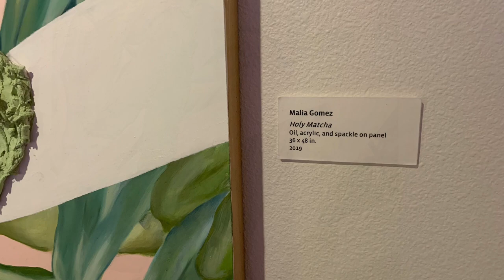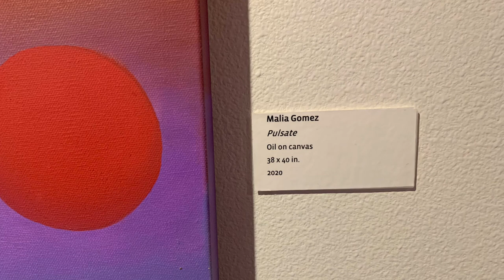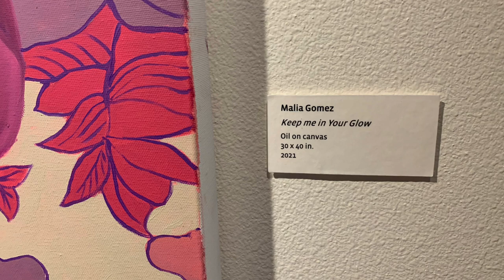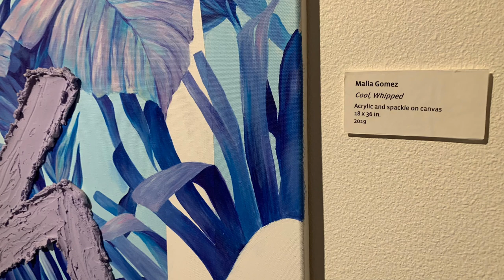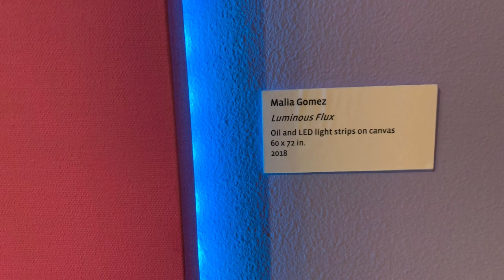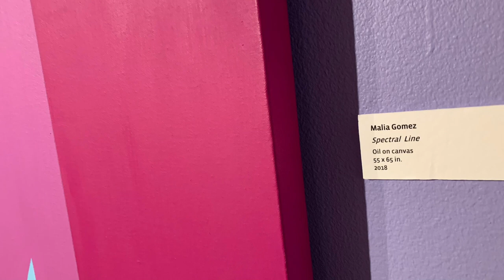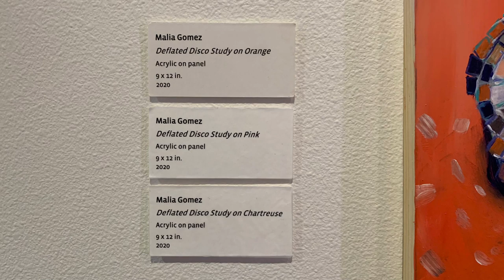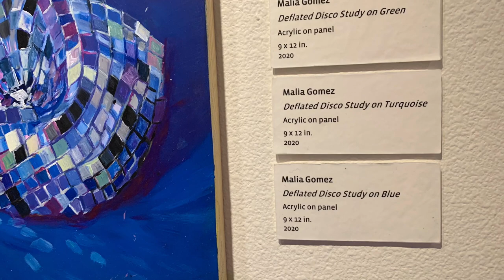Museum of the Southwest Feb2022 art exhibitions part2 contemporary art Midland, TX